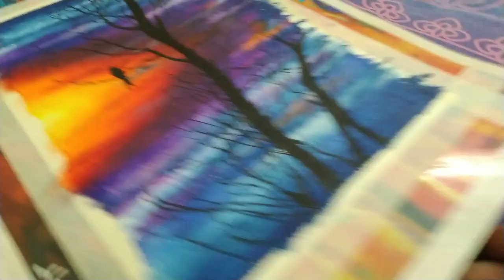How to Draw|Oil Pastel Landscape|Easy Sunset & Silhoutte Scenery|Beginners|Tutorial|Step by Step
This is my 15th drawing in the lock down pass time series. Sorry for the video quality. It had to be reduced due to some unavoidable circumstances. This time it is a landscape made in oil pastel with sunset, silhoutte, trees & a lonely bird. It is easy and beautiful. The entire tutorial is in hindi as well as english. Details of all the colours and strokes have been mentioned in the video. It is good for any beginner or art lover. Enjoy